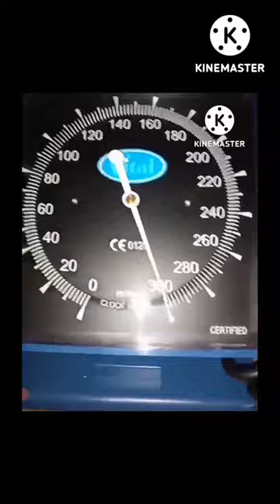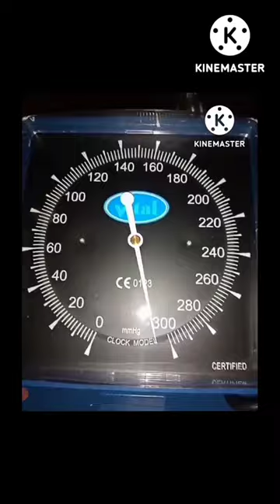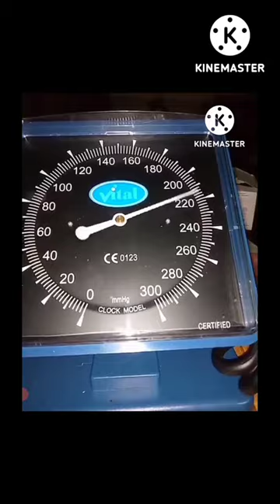नमक पानी पीने कैसे BP बढ जाता है??// Blood pressure affects salt//medpharmacy //